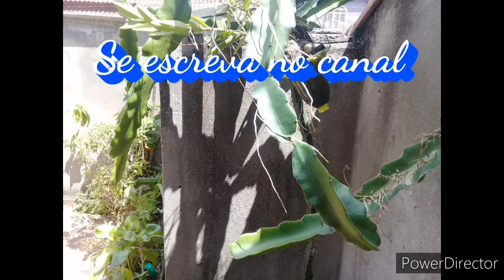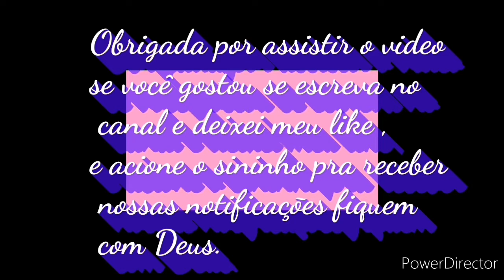Erva baleeira um escudo contra as doenças veja.